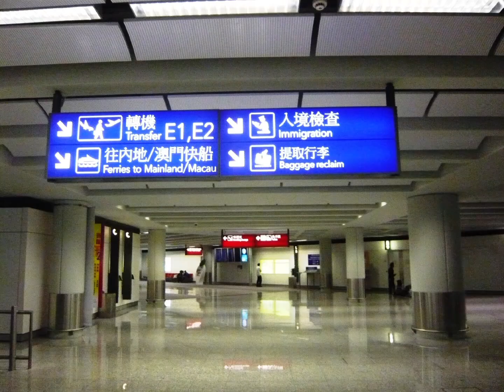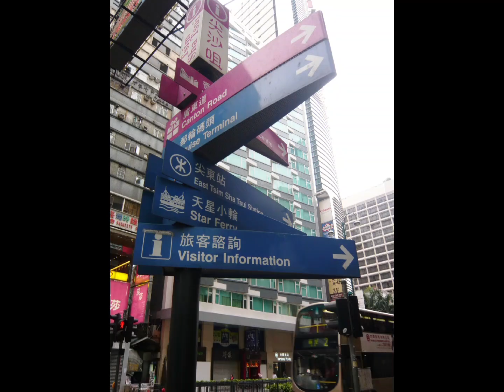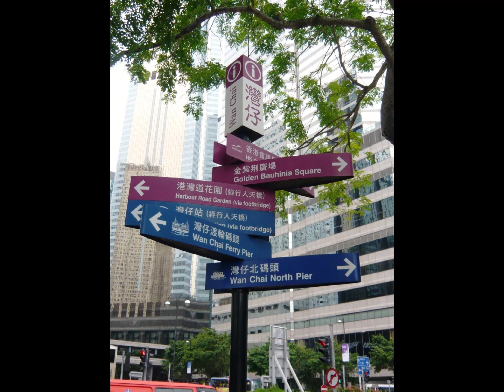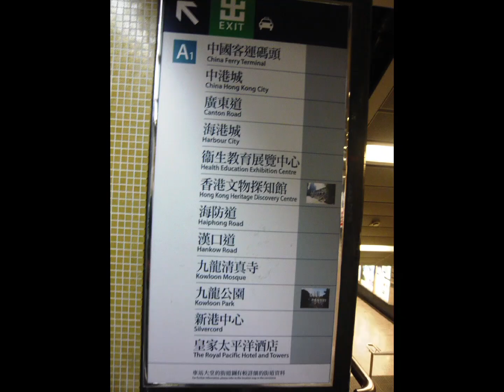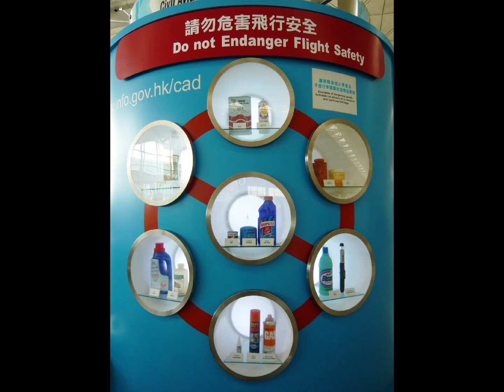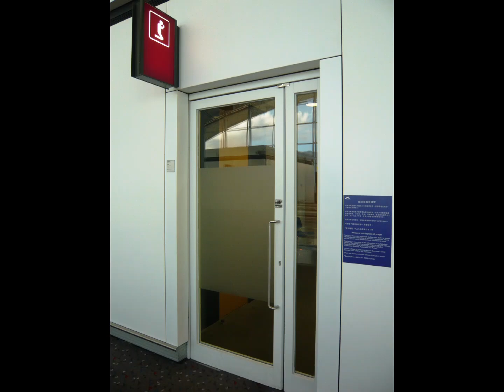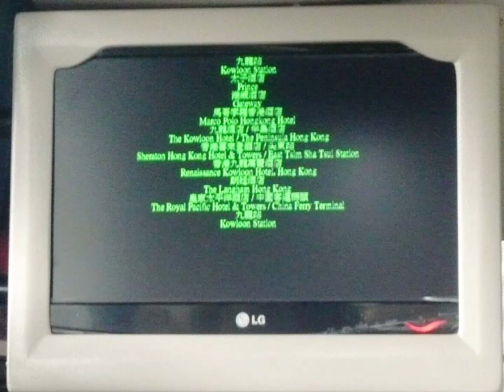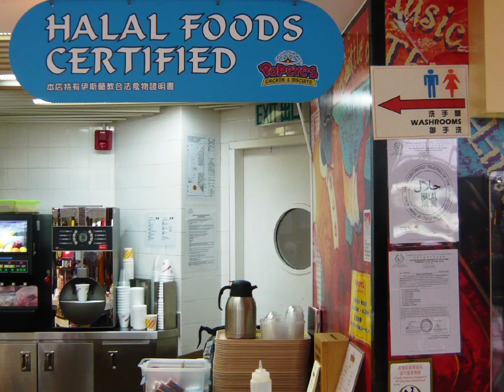Alhamdulillah 🇭🇰 - Backpacked solo & exploring Hong Kong 🇭🇰 in 2009